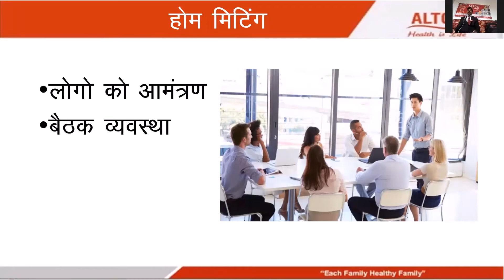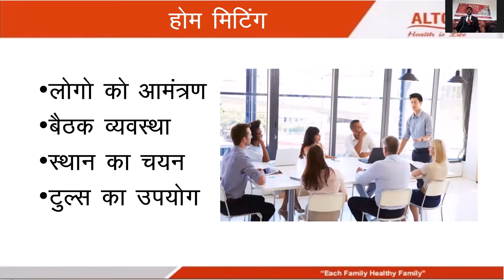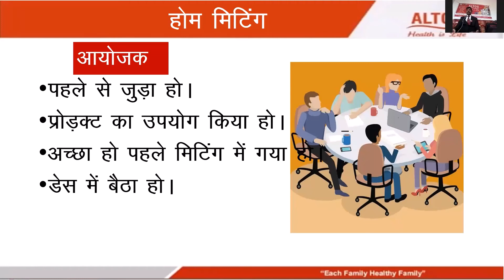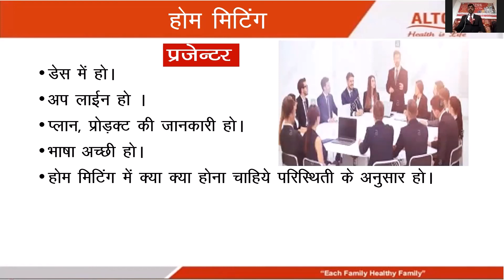HOME MEETING By BHIKHAM CHAND SAHU